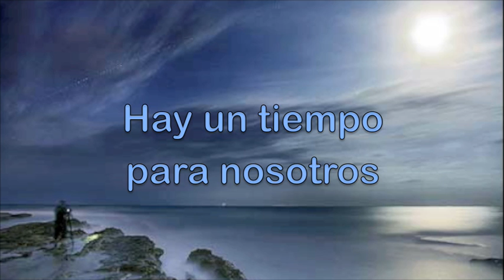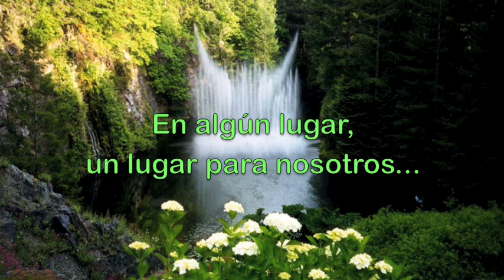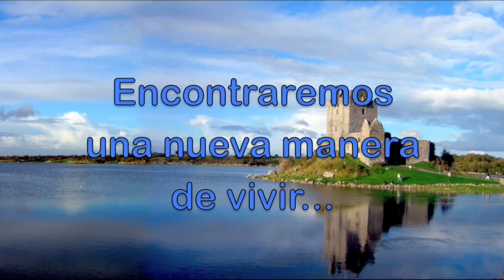SOMEWHERE - Il Divo (Subtitulos en Español)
Somehow, someday, somewhere...

Somewhere- Il Divo- subtitulada español.